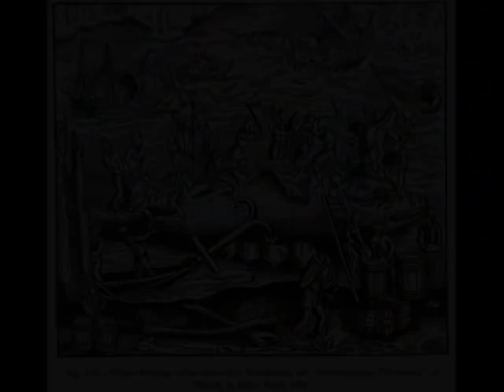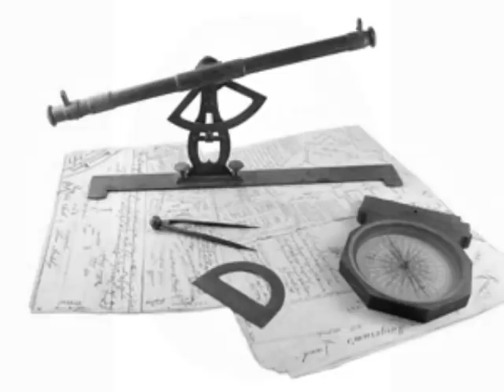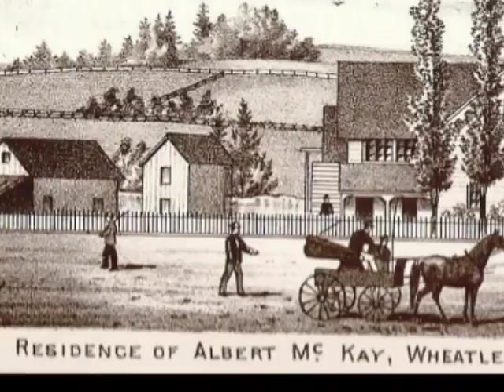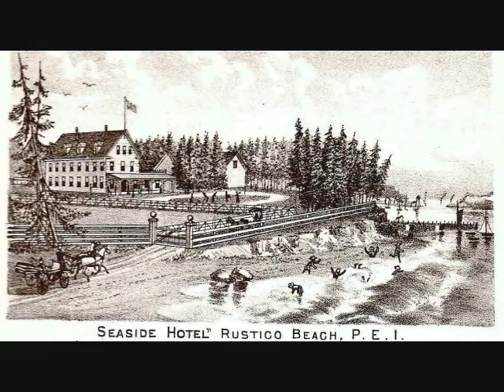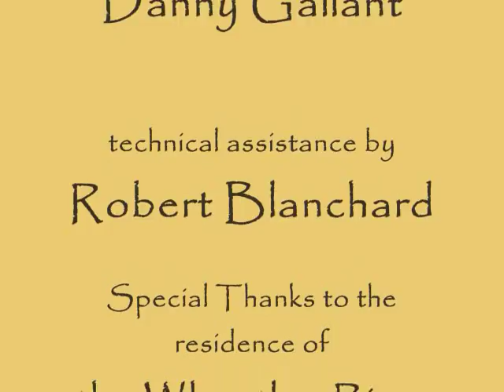A Song for the River - A Story of Hope For Our Watershed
The Wheatley River Improvement Group, created this 20 minute DVD in 2008.

The WRIG is a non-profit environmental/watershed group in Prince Edward Island, Caanada.